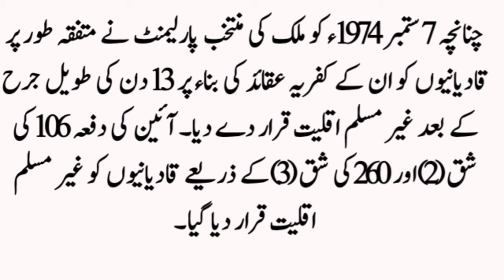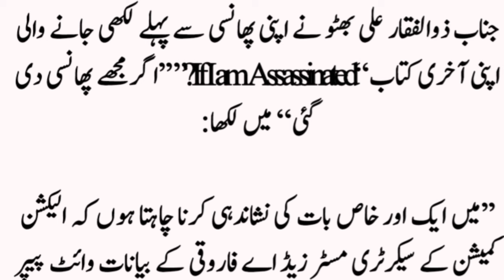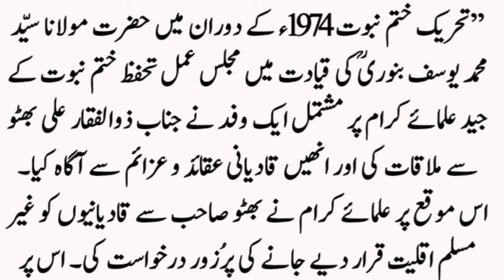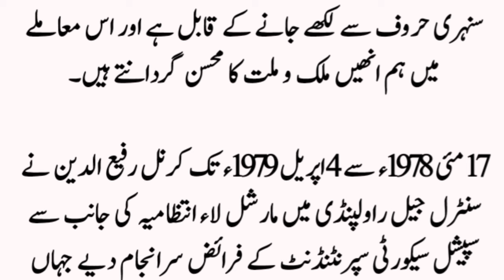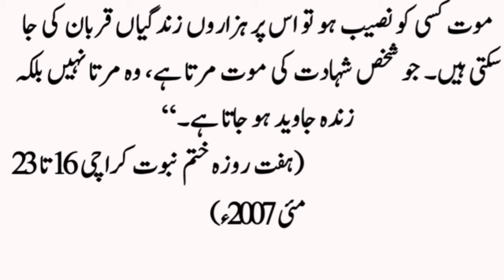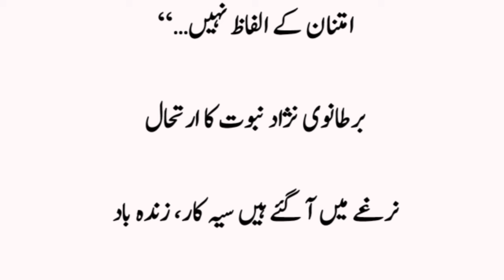Qadiani and Zulfiqar Ali Bhutto And Agha Shorush Kashmiri | Islamic waqyat | Sachi Kahani